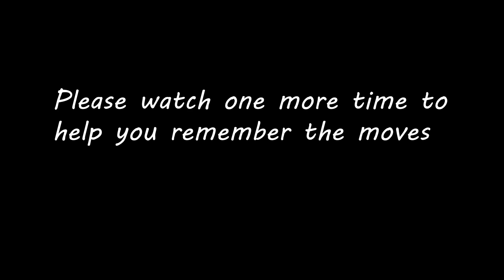Shaolin Kung Fu Wushu Training-Seven Star Fist - Martial Arts for Beginners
Shaolin Kung Fu Wushu Training-Seven Star Fist Tutorial Part 2 Qi Xing Quan ( Top 10 Famous Form )
Master Song, (English Name: Zak) an authentic and professional Kung-Fu/Wushu Master, a genuine elite trainer & coach from Shaolin, China. He has been training, performing and teaching Kung-Fu/Wushu for 25 years and specialises in Traditional Shaolin Kung-Fu, Contemporary Wushu, Sanda (Kick Boxing), Qigong & Tai Chi.
We also have online courses for those of you who would like to learn more and go deeper.
Please feel free to check it out with the link down bellow 👍Take Care & keep healthy 😊